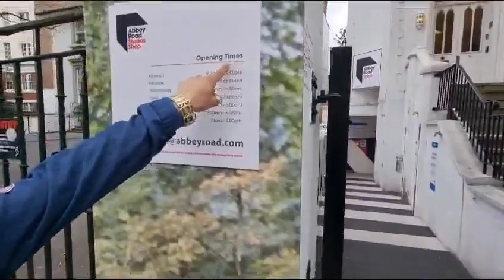Abbey road vamos atravessar.la dentro da loja não pode gravar.direitos autorais.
Neste vídeo mostro a passarela que os Beatles e sua banda passaram por várias vezes em Londres . Abbey road hoje só as lembranças da época da juventude .